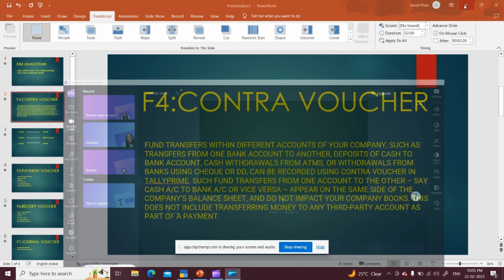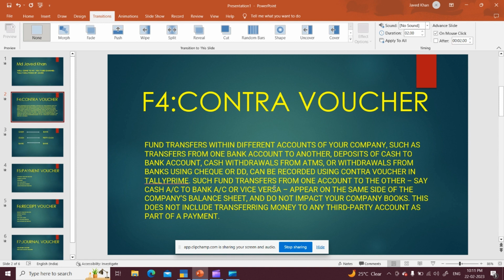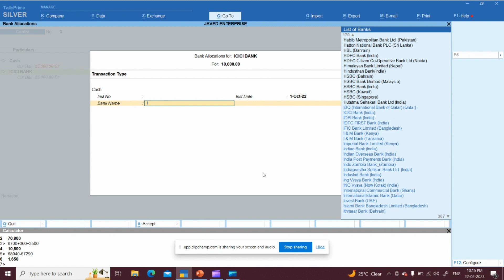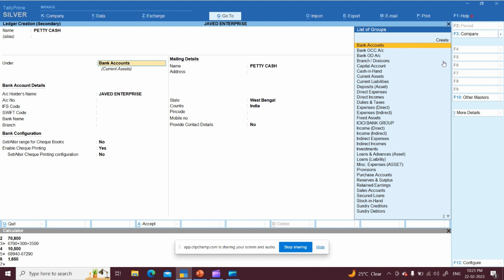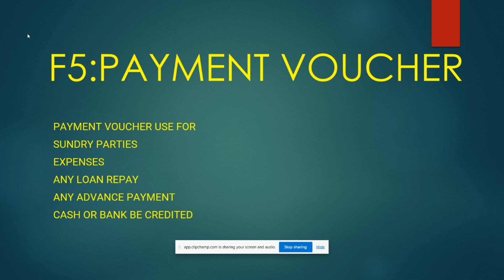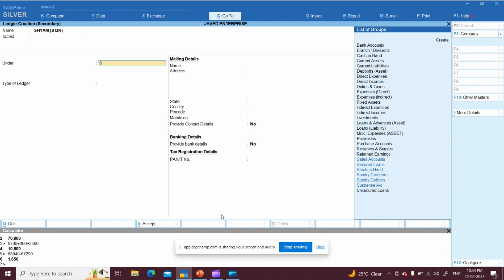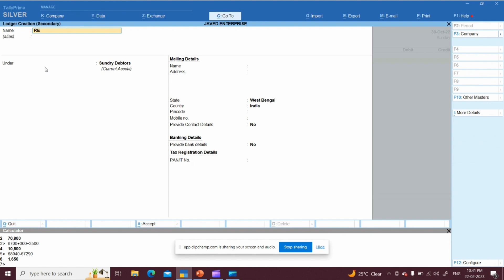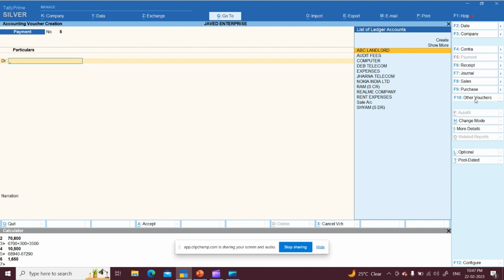Lecture-7.Voucher entry in Tally prime. Contra,receipt,payment & journal voucher.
How to pass contra voucher?
How to pass payment voucher?
How to pass receipt voucher?
How to pass journal voucher?
Single & Double entry mode.